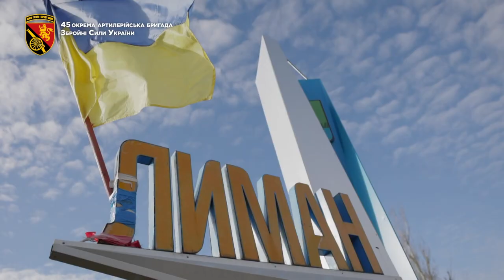45 оабр: «Захищати Україну – це наш святий обов’язок»!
Протитанкісти працюють на найближчій відстані до ворога, використовуючи хоч і старі, але точні гармати МТ-12 «Рапіра». Зазвичай їх цілями є: броньована техніка, бліндажі та мінометні розрахунки ворога. «Усі відмобілізовані - лікар, пекар та аптекар… порядні, чесні» з 26 лютого мужньо боронили Київ, працювали на Ізюмському напрямку, а зараз виконують бойові завдання на Лиманському напрямку.